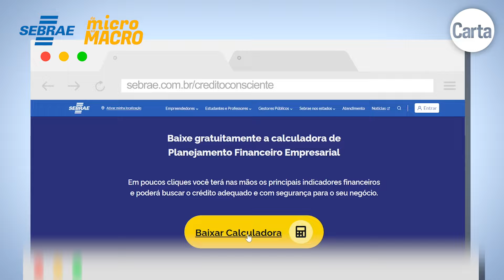CONHEÇA A NOVA FERRAMENTA DE RENEGOCIAÇÃO DE DÍVIDAS PARA MICROEMPREENDEDORES | Do Micro Ao Macro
Em 13 de maio, o governo federal lançou a nova fase do programa Desenrola, voltada para pequenos negócios. Microempreendedores Individuais (MEI), microempresas (ME) e empresas de pequeno porte (EPP) com faturamento anual até R$ 4,8 milhões podem se beneficiar desta política, que oferece uma oportunidade para renegociação de débitos bancários datados de antes de 23 de janeiro.

No episódio desta semana de 'Do Micro Ao Macro', você poderá entender as condições especiais e vantagens oferecidas pelo programa e como funciona o Portal Crédito Consciente, ferramenta do Sebrae que ajuda a estudar a situação do seu negócio e projetar as parcelas da renegociação da dívida.

Do Micro Ao Macro é uma produção de CartaCapital com apoio do Sebrae.